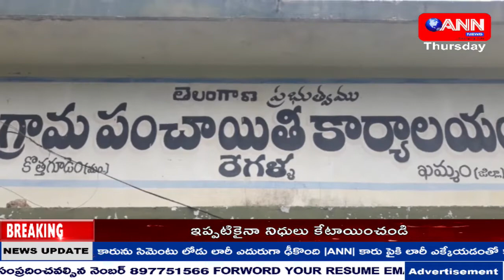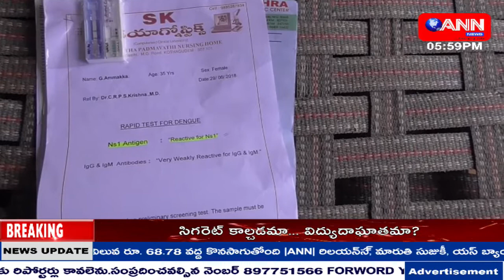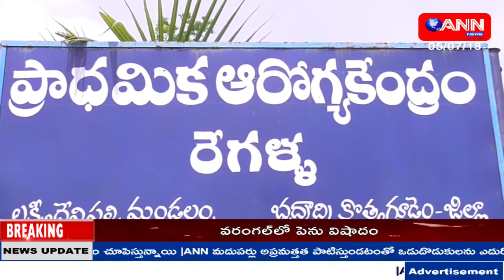విష జ్వరంతో మన్యం విలవిలా..! ||ANN NEWS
WATCH ANN NEWS TELUGU